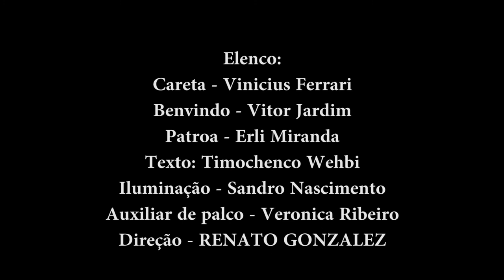RECORTE PALHAÇOS - PQA 2020